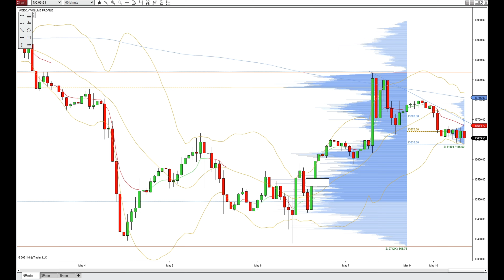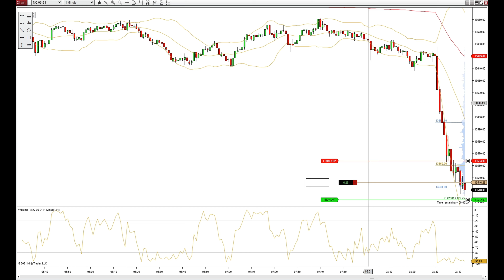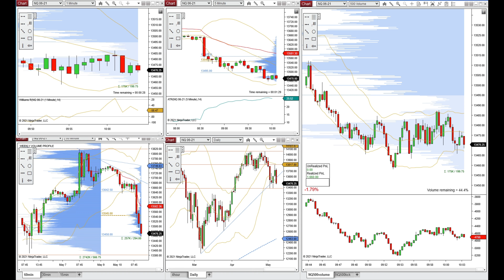Recorded live May 10 2021 - Nasdaq (NQ) Futures Day Trading +$1,660 Learn to Day Trade Futures!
Nasdaq had a solid sell off today. We scalped using Volume Profile and Cumulative Delta to grab +$1,660! All recorded from 8:15am - 10:30 am (Central time) with parts fast forwarded.